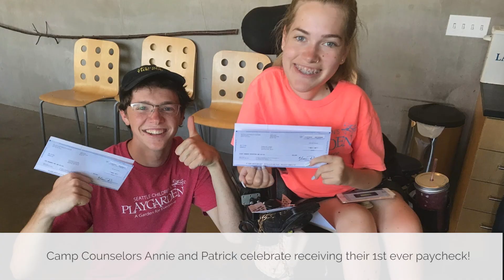Reasons to Give to the Seattle Children's PlayGarden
Did you know that our camp tuition only covers 65% of the cost of summer camp? That’s because we believe high quality, inclusive, FUN, and safe programs should be accessible to ALL, regardless of financial circumstances. Help us keep our program fees low, by donating to the PlayGarden TODAY!

With your support the PlayGarden is able to accept all children regardless of their family’s financial situation. We keep our camp fees as low as possible but for some families camp fees are not manageable.

“My first memory of camp was Cleo absolutely falling in love with a counselor named Mica. Not many people know how to interact with nonverbal kids, but Mica spoke Cleo’s language. Cleo was in giggles and shrieks for hours upon end, and | never once had to check in on her. She finally found a space in which she could exist entirely, without interruption, without judgment, surrounded by friends.”

Donate because…All kids need a preschool experience that fully accepts, celebrates and nurtures them so they may be their best self.

Preschool tuition is an expense many families cannot afford.

“When we first learned about the PlayGarden, we thought it would be so good for River, but that it was out of reach for us, financially. When we were offered a scholarship, it was just overwhelming. Being able to send River to PlayGarden preschool, even though our finances are limited, means everything in the world to us and to her.”

Your gift provides employment for 4 year round staff members and 15 seasonal staff in our preschool, camp and open play programs.

Donate because…Everyone thrives in our thoughtfully designed, creatively arranged and lovingly maintained indoor-outdoor environment alive with gardens and animals.

The PlayGarden is responsible for all maintenance of the gardens, grounds and animals.